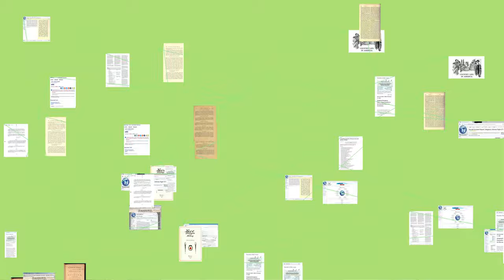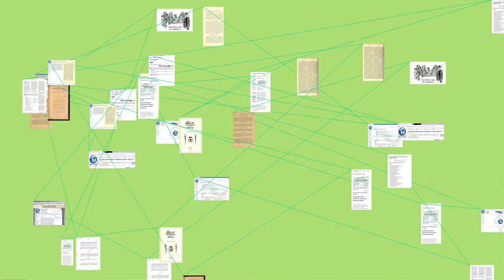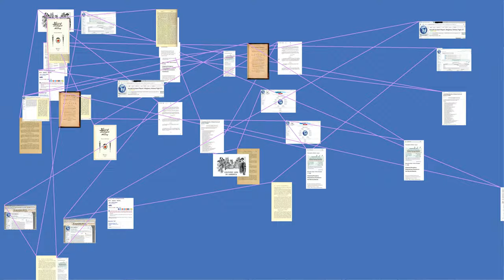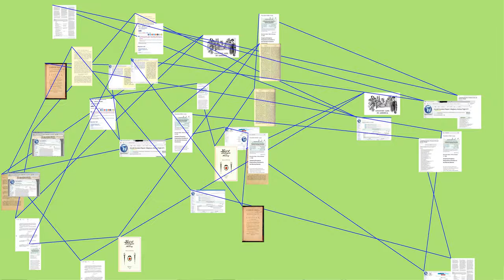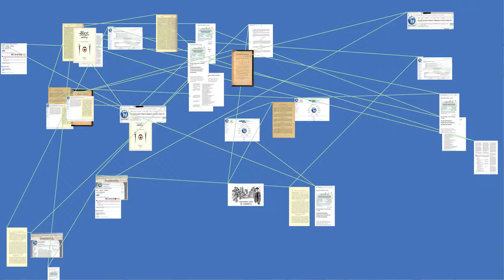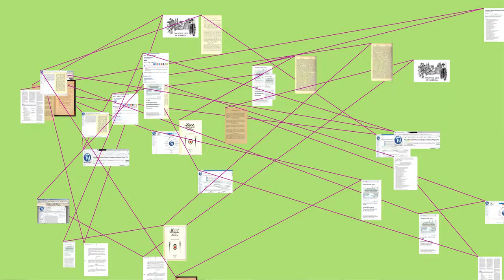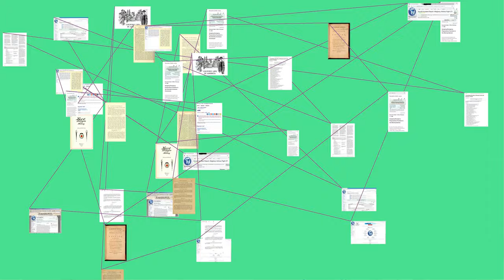MUST WATCH: The Diversity Immigrant Visa program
The Diversity Immigrant Visa program, also known as the green card lottery, is a United States government lottery program for receiving a United States Permanent Resident Card. The Immigration Act of 1990 established the current and permanent Diversity Visa (DV) program.
The lottery is administered by the Department of State and conducted under the Immigration and Nationality Act (INA). It makes available 55,000 immigrant visas annually and aims to diversify the immigrant population in the United States, by selecting applicants from countries with low numbers of immigrants in the previous five years. As of 2018, around 23 million people apply for the lottery each year.
Many fraudulent schemes purport to increase the likelihood of winning in the lottery, but in fact the only way to apply and win is to enter one's data into the State Department's website, free of charge.
Attempts have been made to end the program since 2005.
History
Legislative and administrative history
Starting in 1986, the United States established several temporary immigrant visa programs outside of the usual immigration preferences (family members or by employment). The first program was NP-5, run from 1987–89, where a limited number of visas was issued on a first-come, first-served basis. The second program was OP-1, run through a lottery from 1989–91 and available for natives of countries with low levels of recent immigration to the United States. The third program, AA-1, from 1992–94, was available for natives from a select group of countries that had been "adversely affected" by earlier immigration laws. Intentionally and in practice, people from Ireland and Northern Ireland benefited disproportionately from these programs. They were also known as the Donnelly, Berman and Morrison visas, respectively, after the sponsoring congressmen. The Government of Ireland has actively supported the various lottery bills and similar legislation since their inception.
The Donnelly visa benefited "several thousand Irish" (almost 4,000) and the Berman visa had some 500 Irish beneficiaries. Under the three-year Morrison program (1992–94), by far the largest in size, those born in Ireland or Northern Ireland received a set-aside of 40% of all diversity visas, for a total of 48,000 set aside visas out of 120,000. Natives or citizens of Poland, via the sheer volume of applicants, received the second largest number of visas. The United Kingdom came in a distant third with some 6,000 visas in the Morrison program, the last in which natives of the United Kingdom or its territories (except Hong Kong and Northern Ireland) were eligible to participate.
The Immigration Act of 1990 was passed with bipartisan support and signed by President George H. W. Bush. The legislation established the current and permanent Diversity Visa (DV) program, where 55,000 immigrant visas are available in an annual lottery. The lottery aims to diversify the immigrant population in the United States, by selecting applicants mostly from countries with low numbers of immigrants to the United States in the previous five years. From fiscal years 1999 to 2020, 5,000 of the visas from the DV program were reserved for use by the NACARA program, so the number of immigrant visas available in the lottery was reduced to 50,000.